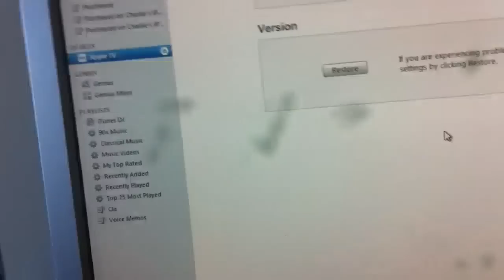Apple Tv restore via pc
Mini USB for apple tv